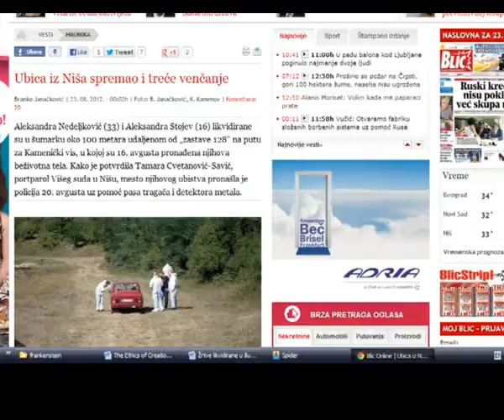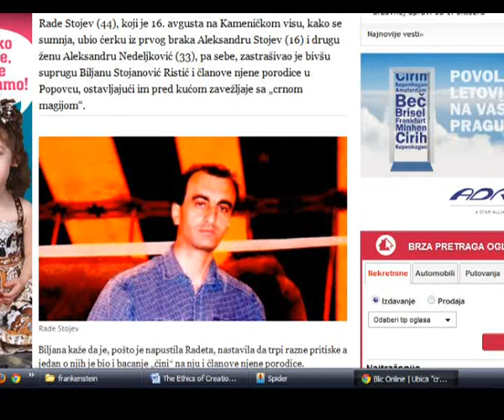nadjeno mesto ubistva